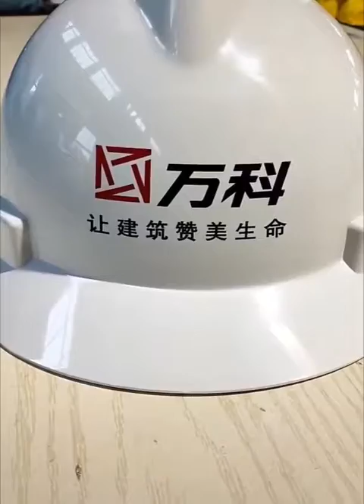Satisfying Manufacturing Skills